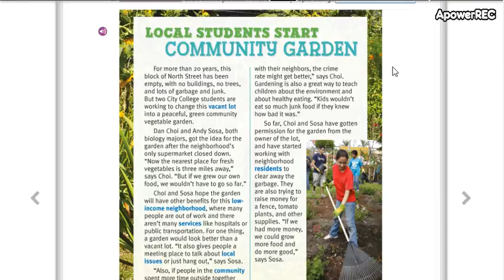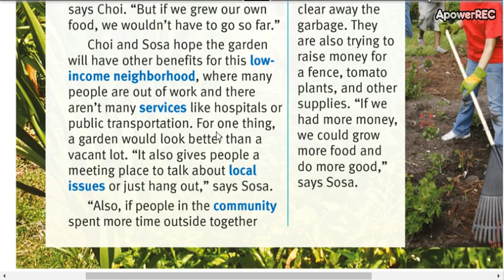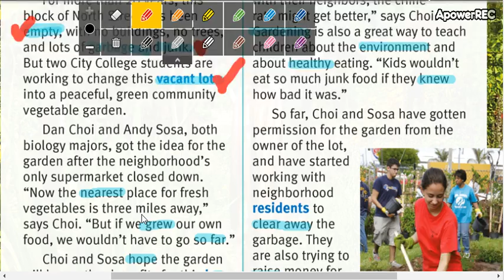Intermediate 2 Unit 8 part 24